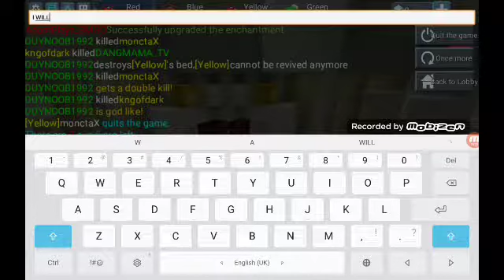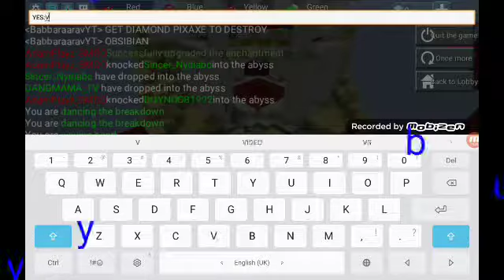Playing bmgo with AdamPlayz_BMGO